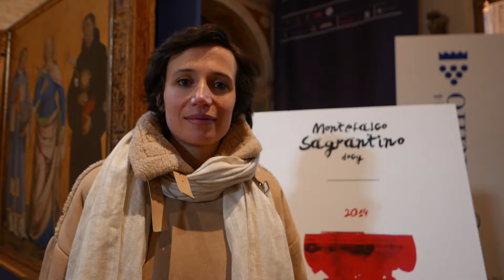Montefalco Sagrantino 2014 by Liu Pambuffetti, Azienda Scacciadiavoli (Montefalco, Umbria)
Montefalco Sagrantino 2014, analyse du millésime by Liù Pambuffetti (Azienda Scacciadiavoli)